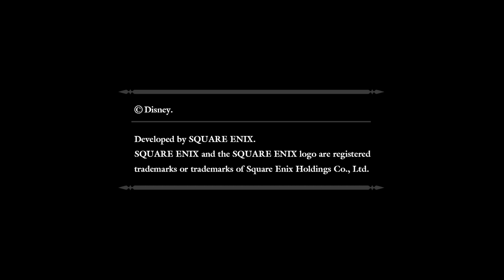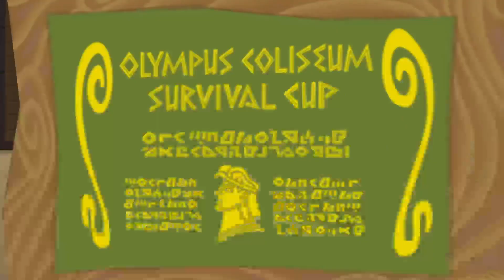KH Chain of Memories: Agrabah, Coliseum 2/3...